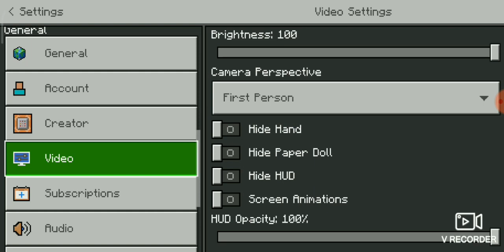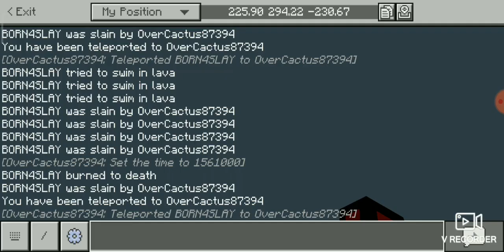busting top 7 myths in 10 minute